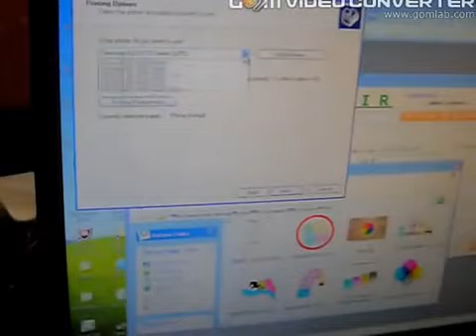4118401341 print quality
This is to demonstrate that the printer is able to print.